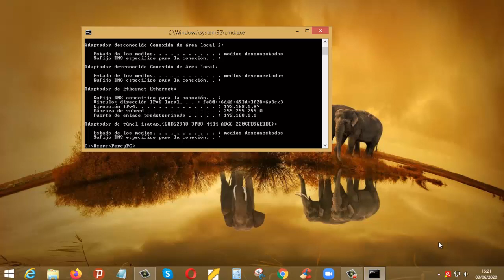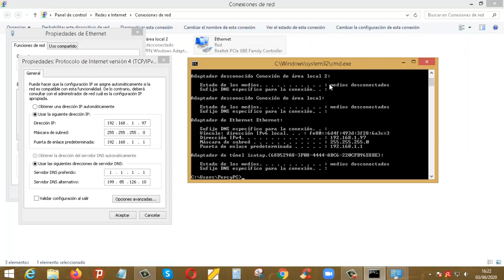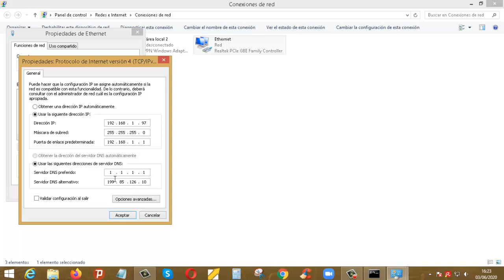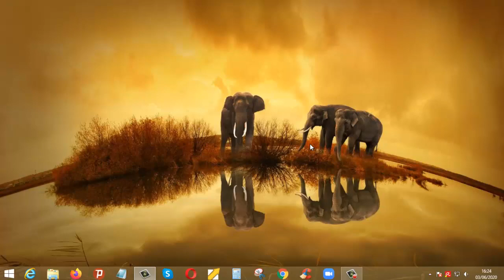Cual es Mi IP de Mi ROUTER Como SABER la Direccion IP de Mi PC o Laptop 2024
Te enseño cual es mi ip de mi router como saber la direccion ip de mi pc en 2 pasos.

En este video te voy a mostar como saber la ip de mi pc y com o configurarla para poder cambiar la ip de mi pc.

Esto es necesario saberlo, para que puedas corregir problemas de conexion a internet o si quieres dar acceso a tu red de internet wifi.

Sigue los pasos de este video y vas a poder aprender como saber la direccion ip de mi router.

Espero que este video te haya ayudado a saber como puedo saber la ip de mi pc fácilmente.

Si te sirvió este video, entonces te pido que lo compartas con las personas que conoces, para que ellos también sepan como saber cual es la direccion ip de mi pc 2020.

Ahora ya sabes como saber la ip fija de mi pc y como vas a hacer paso a paso para que no vayas a cometer errores a la hora de averiguar la ip de tu ordenador.

Tutorial completo y detallado para saber cual es la ip de mi router o modem desde mi computadora.

Este procedimiento tambien te sirve para que sepas como saber la direccion dns de mi router y también su direccion mac address, cual es mi ip y dns, cual es mi geo ip.

como saber la ip de mi router, como saber la ip de mi laptop, cual es mi ip de mi pc windows 10, cual es la ip de mi laptop, cual es mi ip address, cual es mi ip local, cual es mi ip publica , como saber la ip address de mi pc, como saber la ip de mi router desde mi pc, cual es la ip de mi pc